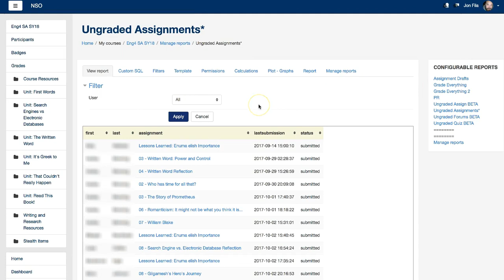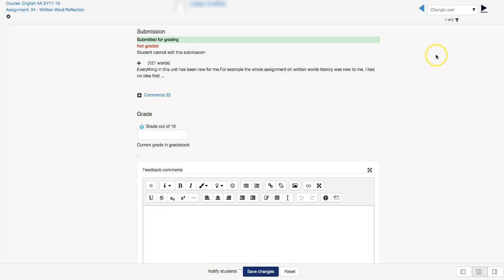Moodle Grading 3.3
This method initially requires a configurable report for finding assignments that need grading. The rest works for any other method of finding assignments that need grading.